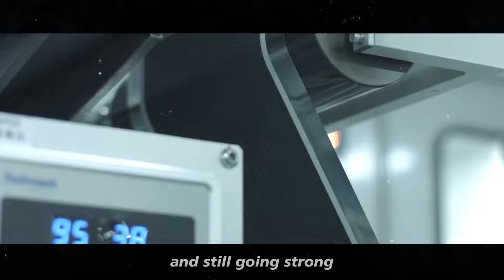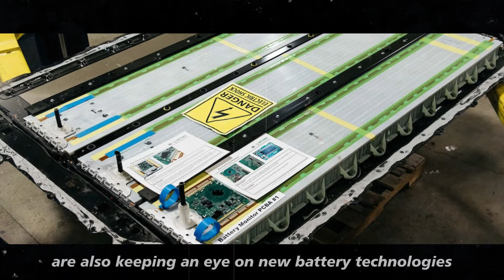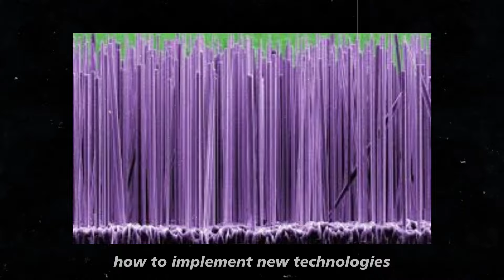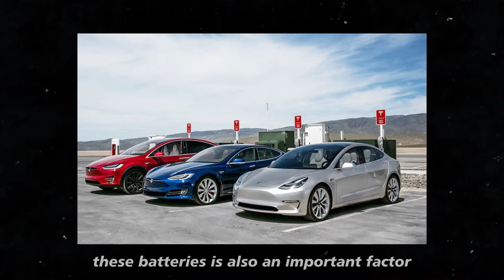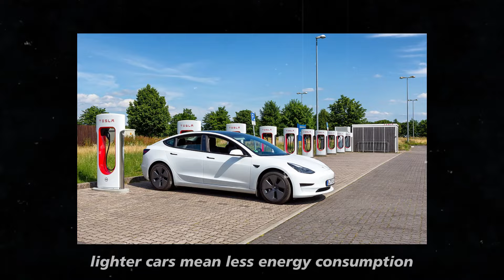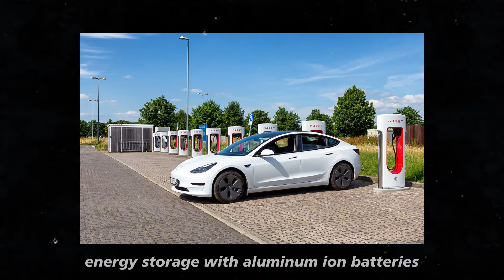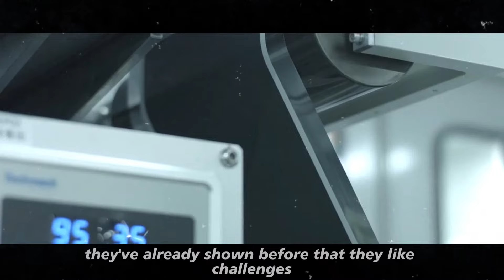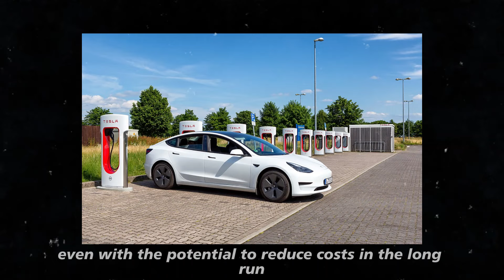2025 Model Y Juniper - Elon Musk Uses New Battery Technology In Tesla In 2025!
In today’s video, we dive into the fascinating world of new battery technologies, highlighting Tesla’s promising aluminum-ion battery. This innovation not only promises to increase energy density but will also significantly influence vehicle design. With batteries that store more energy in less space, Tesla’s engineers can create lighter and faster cars, while offering an impressive range of over 600 miles. Imagine the possibility of quickly recharging these batteries and enjoying an enhanced driving experience. As always, Elon Musk is ahead of the game, aiming to transform the way we think about transportation and energy.

In addition to improving vehicle performance, this new technology could also revolutionize renewable energy storage, allowing sources like solar and wind to be harnessed more efficiently. In this video, we discuss how this innovative battery could change charging infrastructure and open new markets for electric vehicles, including trucks and buses. With Elon Musk’s bold vision, Tesla is gearing up to tackle production challenges and efficiently integrate this new battery into its factories. Don’t miss this complete analysis of the impact of the new Tesla battery and the future of electric transportation!